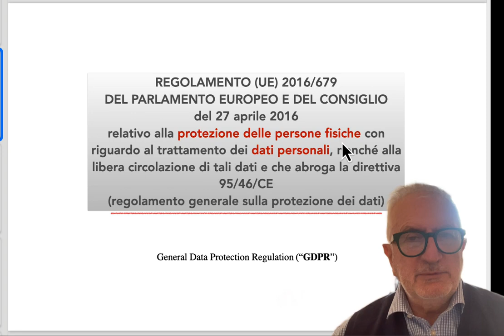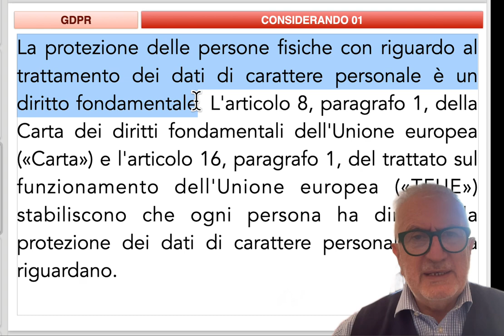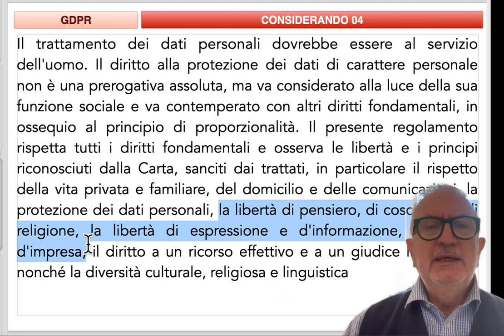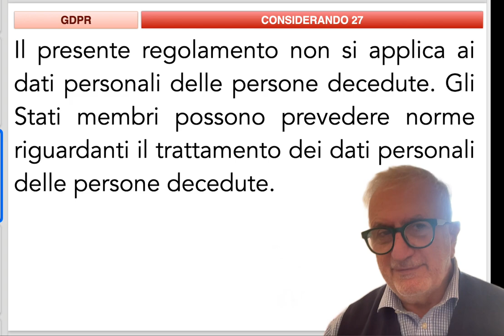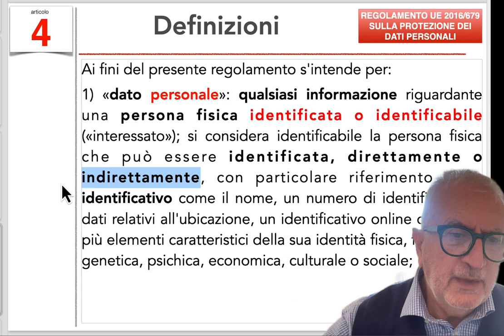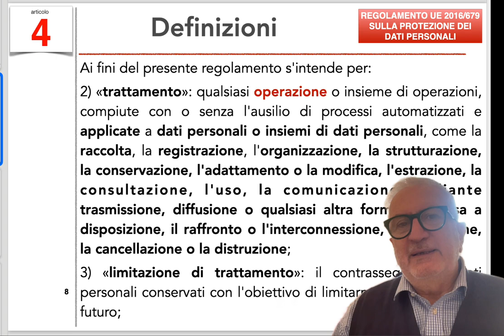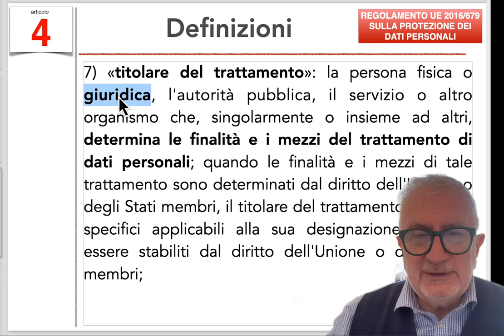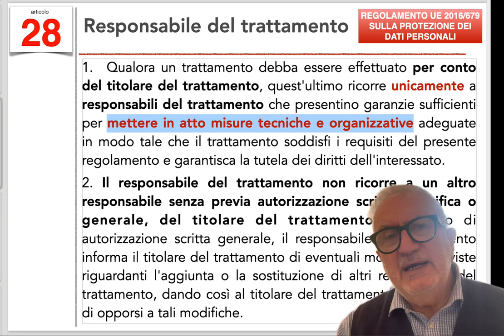2024 PRIVACY - corso base 01 - Introduzione